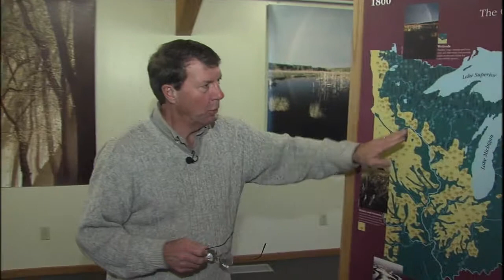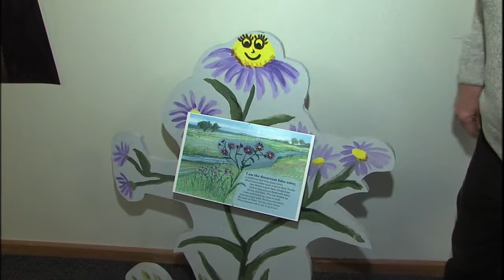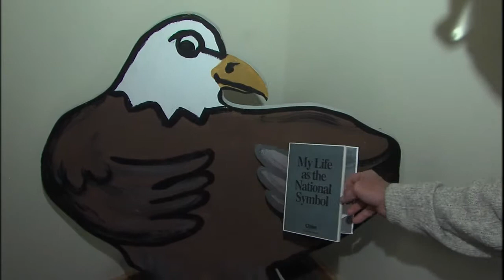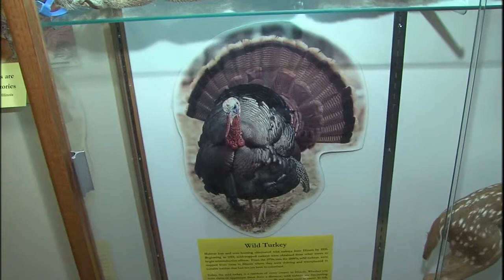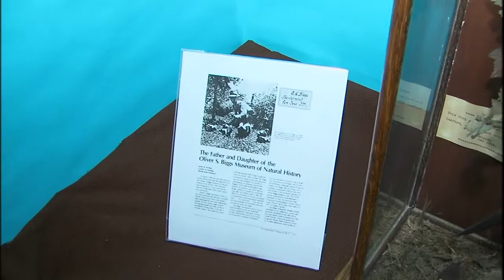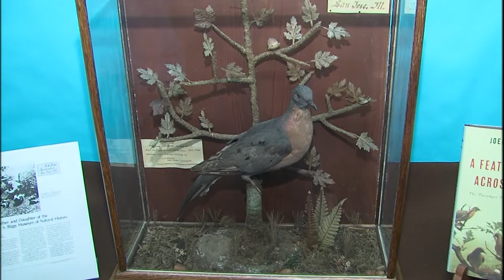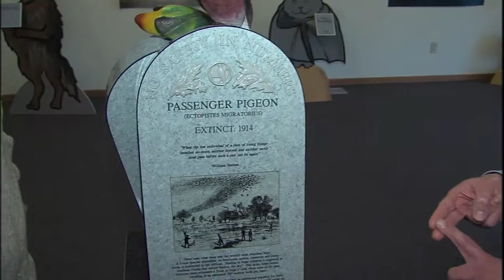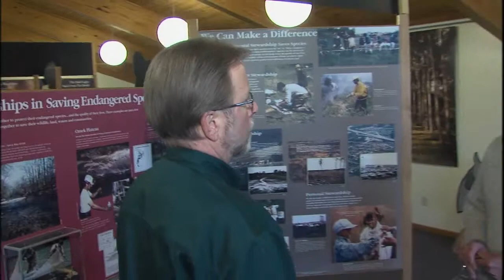Illinois Stories | Endangered Species Decatur | WSEC-TV/PBS Springfield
Rock Springs Conservation Area in Decatur hosts a national touring exhibit on endangered species including a remarkable local display of the last wild passenger pigeon.